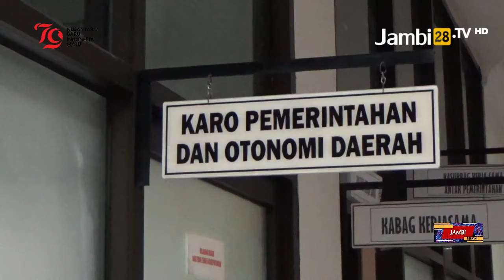Al Haris-Sani Cuti 2 Bulan, Kekosongan Jabatan Diisi Pjs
JAMBI28TV, JAMBI - Gubernur Jambi, Al Haris, dan Wakil Gubernur Jambi, Abdullah Sani, akan mulai melaksanakan cuti dari jabatan mereka sebagai kepala daerah terhitung mulai 25 September hingga 23 November 2024. Langkah ini diambil sebagai persiapan keduanya untuk mengikuti kontestasi politik dalam Pemilihan Kepala Daerah (Pilkada) Serentak 2024.

Sekretaris Daerah Provinsi Jambi, Sudirman, menyatakan bahwa cuti ini diwajibkan bagi Al Haris dan Abdullah Sani setelah mereka ditetapkan sebagai calon kepala daerah yang akan berkampanye. Dalam masa cuti ini, keduanya akan meninggalkan seluruh fasilitas negara yang mereka gunakan selama menjabat, sesuai dengan peraturan yang berlaku.

Sudirman juga menjelaskan bahwa kekosongan jabatan Gubernur Jambi selama masa cuti akan diisi oleh Pejabat Sementara (Pjs) yang akan ditunjuk oleh Menteri Dalam Negeri. Penunjukan ini bersifat mutlak dan biasanya diberikan kepada pejabat eselon satu baik di tingkat pusat maupun daerah. Pjs tersebut akan bertugas memastikan roda pemerintahan di Provinsi Jambi berjalan dengan baik dan memastikan penyelenggaraan Pilkada Serentak dapat berlangsung lancar.

Pemungutan suara Pilkada Serentak 2024 akan dilaksanakan pada 27 November 2024 di seluruh Indonesia.

Reporter: Artha